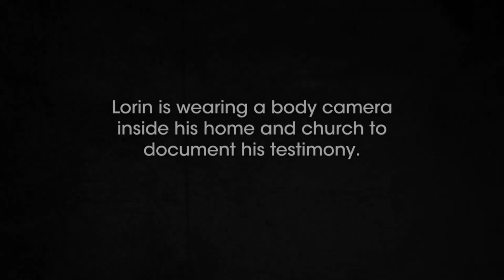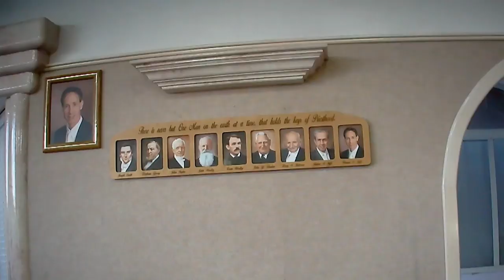Escaping Polygamy: Lorin Finally Cuts Ties with the FLDS (Season 4) | Lifetime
Lorin, the last of his family to leave the FLDS, announces his decision to the community directly in this clip from Season Four's episode "Confronting the Faith".

“Escaping Polygamy" is an original documentary series that follows the work of three sisters who left a secretive polygamist group based in Salt Lake City as they help both loved ones and strangers break free of polygamy.